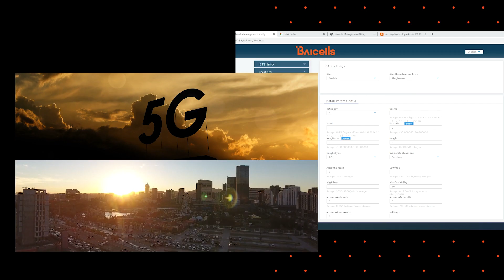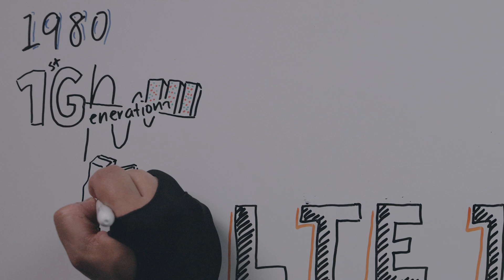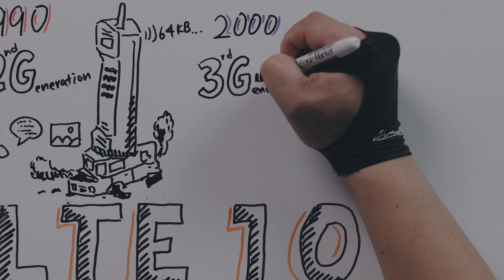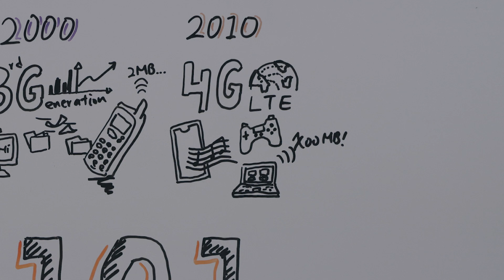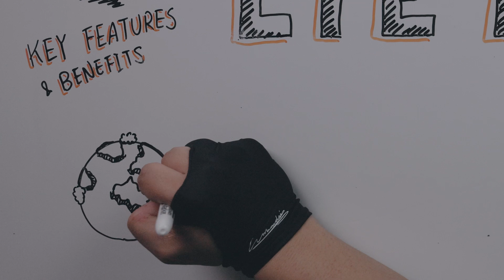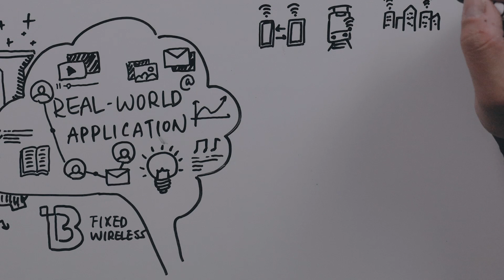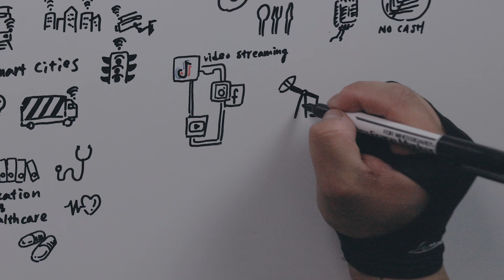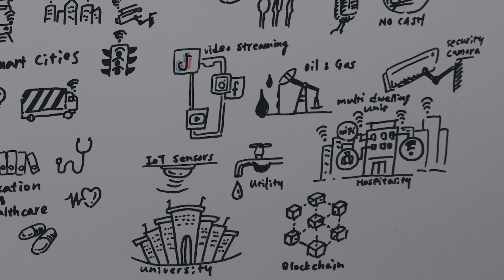Baicells - LTE 101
Sit down with Baicells Marketing Director, Max Hahn, to learn how LTE technology evolved from all the way at the beginning!